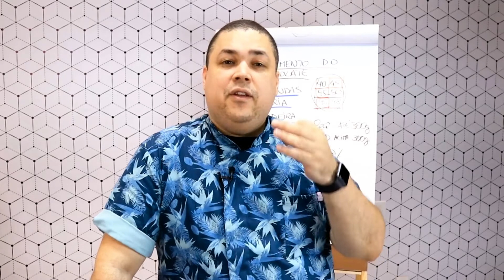CHOCOLATE PASTOSO NÃO SERVE PARA SER MODELADO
Tenho certeza que você já queimou chocolate alguma vez.

O grande lance do chocolate é que quando ele queima não apresenta cheiro ou cor diferente, ele simplesmente fica impossível de ser trabalhado na temperagem. Hoje vou te falar como identificar se queimou o seu chocolate.

Ah, se o chocolate queimou ele não vai servir para fazer a temperagem e modelar, mas ele ainda pode ser utilizado em preparos como recheios, ganaches e brigadeiros.

Você já queimou o seu chocolate? Me conta aqui nos comentários.